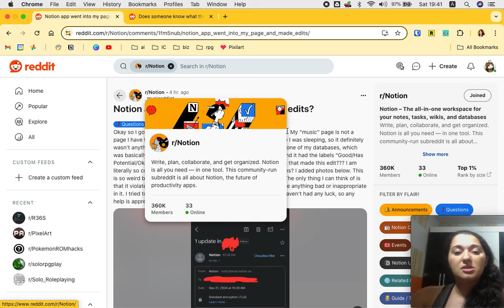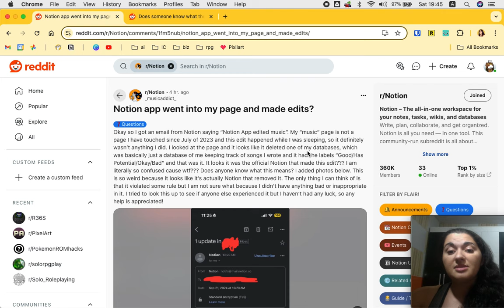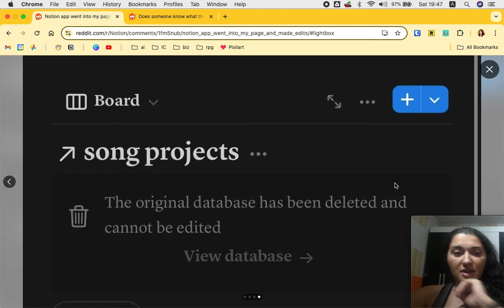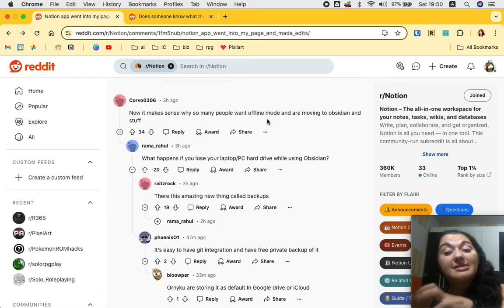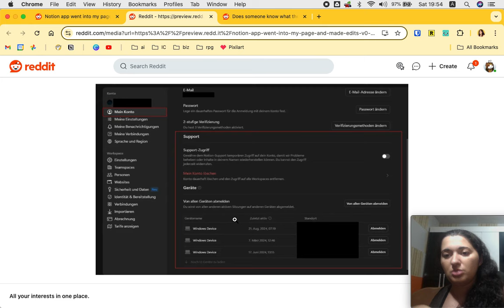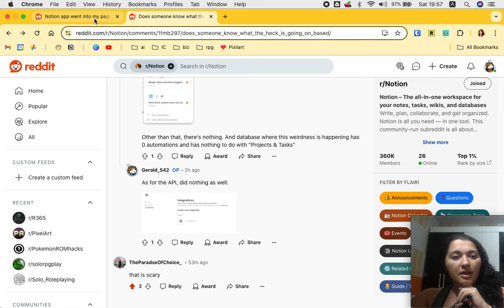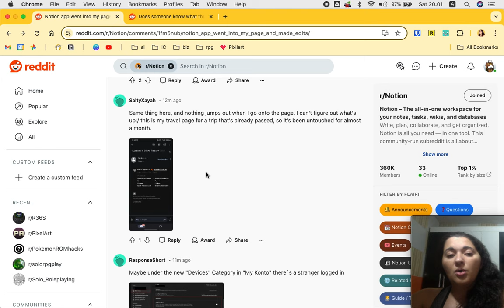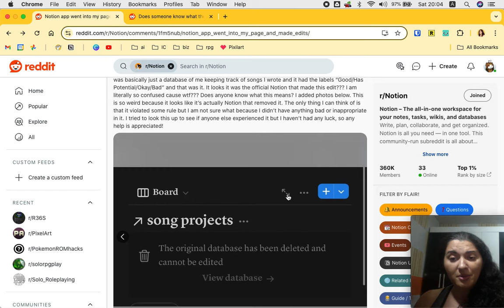O App do Notion está DELETANDO páginas sem autorização?